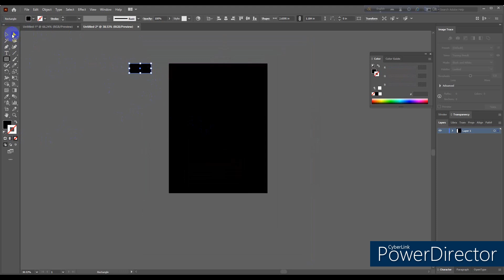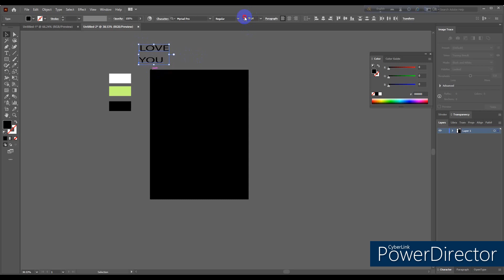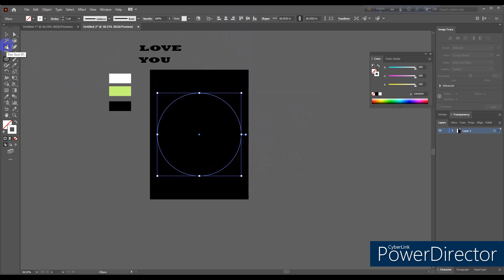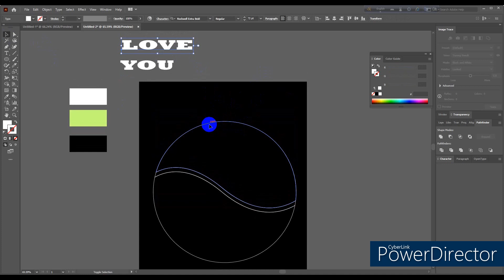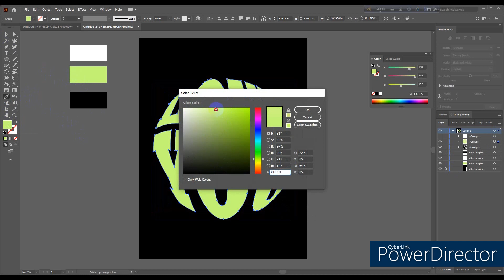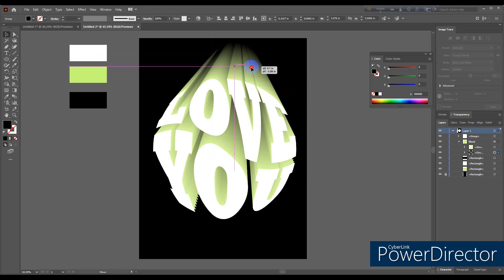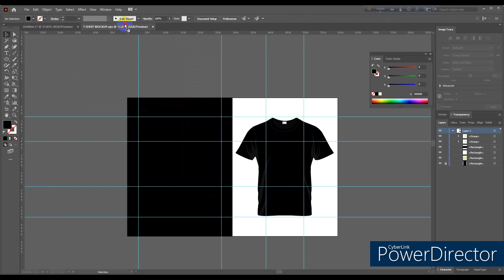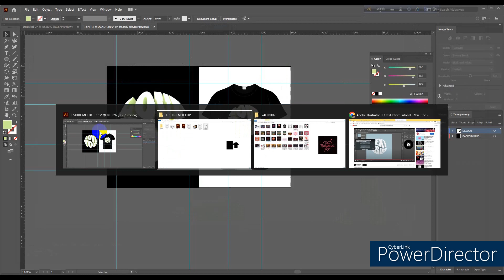LOVE YOU T-SHIRT DESIGN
I hope you enjoyed this video. You can share your opinion in the comment box.

How To Start A T-Shirt Design -  T-Shirt Design Best Guidelines Bangla Tutorial